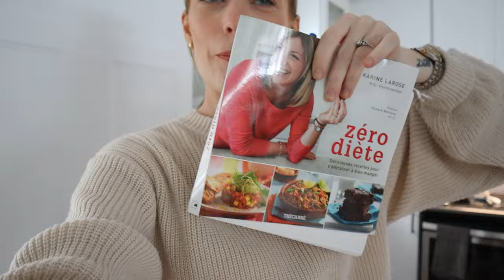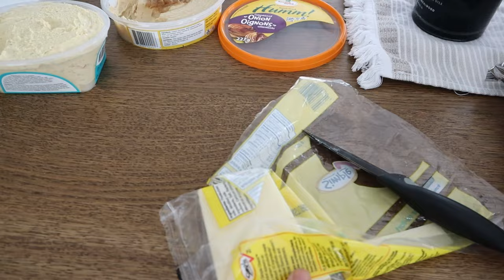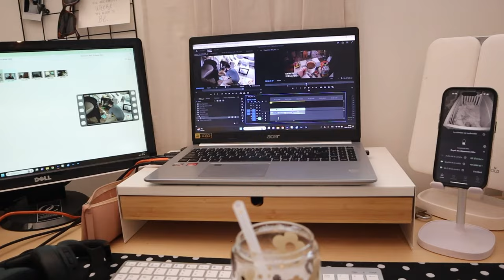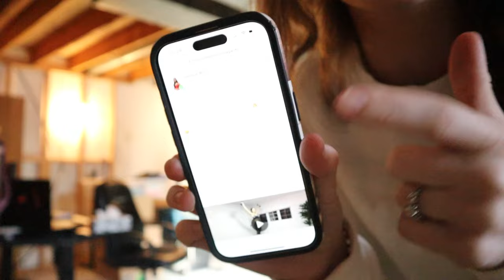Première coupe de cheveux à Theo, taste test mousse froide & on essaie quelque chose de nouveau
✦ MENTIONS
Tour d’apprentissage

✦ Codes promos et liens
Nuda | CaroleAnne10
KaseMe | CaroleAnne10
Ana Luisa |  Carole20
Teddy Blake | Carole20
Short & Sweat | CaroleAnne15

Caro  xxxx